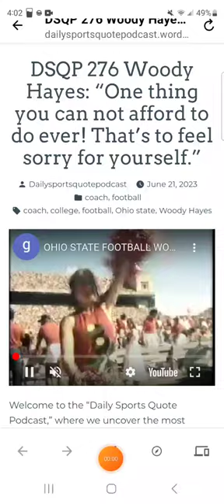DSQP 276 Woody Hayes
Join us on the Daily Sports Quote Podcast as we honor the legacy of legendary football coach Woody Hayes! 🏈🌟 Tune in as we delve into his iconic coaching career, unmatched passion for the game, and his impact on the Ohio State Buckeyes and college football. With exclusive insights and inspiring quotes, this episode is a must-listen for football enthusiasts and those inspired by the dedication and discipline of a true coaching legend. Don't miss out on this captivating journey with Woody Hayes! 💪🔥